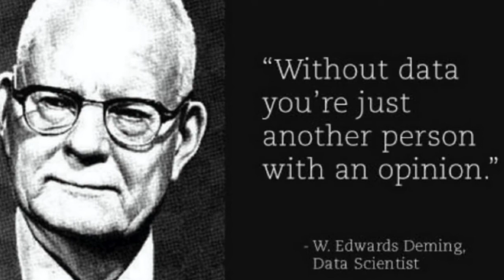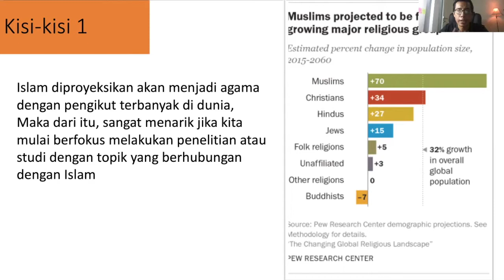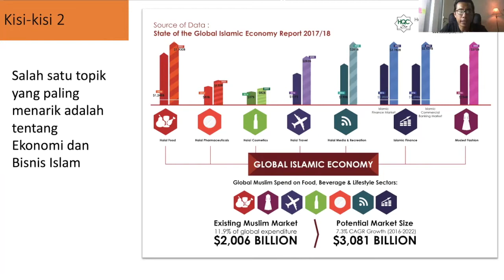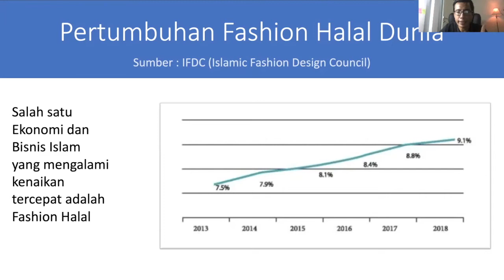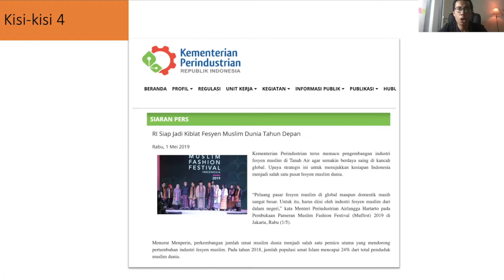Memulai Bisnis Fashion Muslim Sekarang?? APA NGGA TELAT ?!?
Bisnis fashion muslim adalah salah satu bisnis dengan peminat yang banyak, namun sayangnya, banyak juga yang mengurungkan niat karena merasa "baru mulai sekarang? apa nggak terlambat ya?" "kan sudah banyak saingannya". Video ini akan menjawab pertanyaan anda, yuk tonton sampai habis!

Make Your Brand Luxurious,
Kembangkan bisnis fashion anda dengan kami,
Karena kami hanya fokus pada kemewahan dan kualitas.